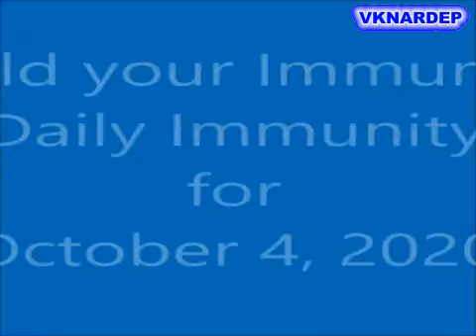Daily Immunity October 4, 2020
Daily Immunity Dosage for October 4, 2020. Dr.V.Ganapathyji explains about simple hand held medicines for attaccking mouth ulcer mouth disorders using White lotus, seeragam, elakkai and kirambu. Video compiled and worked out by Vivekananda Kendra NARDEP (Varma Research and Resource Centre), Kanyakumari.